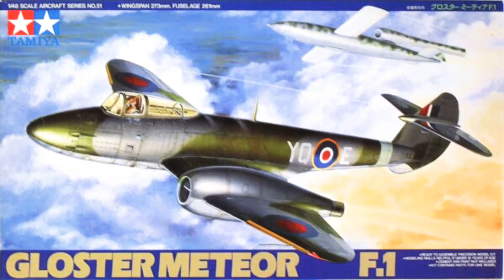Tamiya 1/48 Gloster Meteor F.1 built model kit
Tamiya 1/48 Gloster Meteor F.1 built model